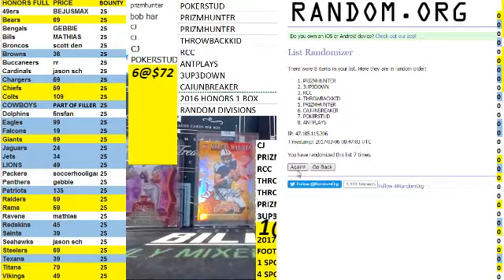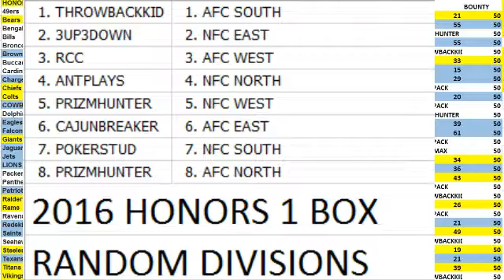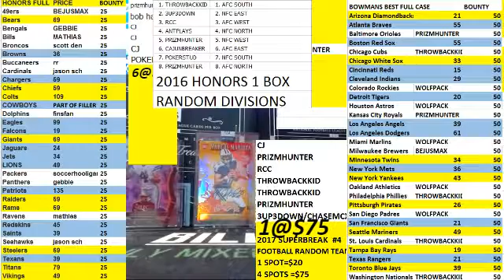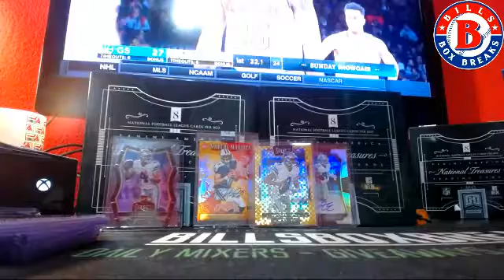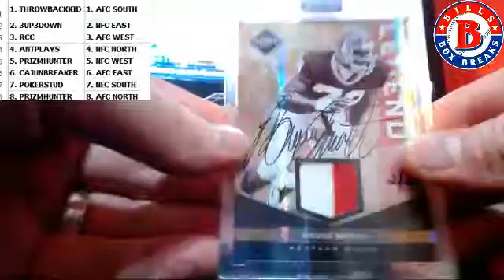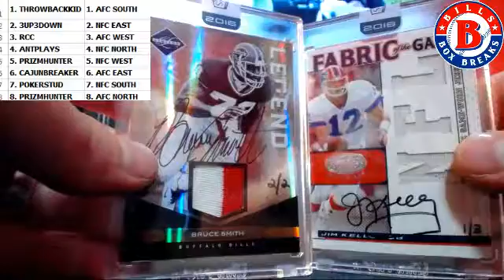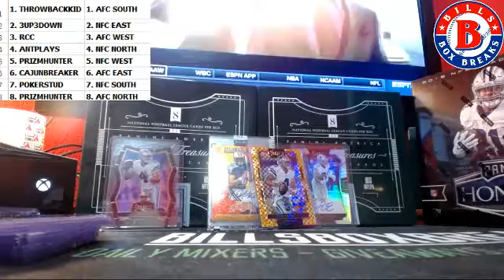1 BOX HONORS RANDOM DIVS